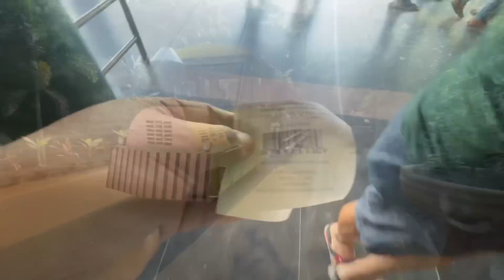Patnat Luterar Kabalot 🥵ll Gunda Chimpanzee 🥺ll Mor Weight t Pilpili Barbad🤪🤪